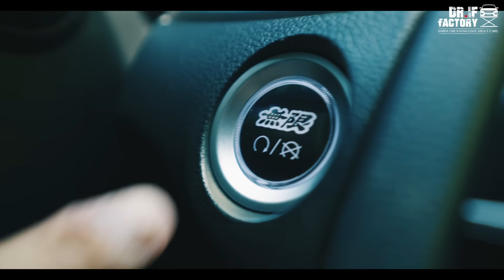終於有時間跑山了！那… 跑完山要幹嘛？！神來也德州撲克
最近 DR.IF 忙著拍片都沒時間開 FK8 阿美，趁著拍片空檔，載著攝影去跑山喝咖啡解壓，趁著走路牽車、跑完山的空檔，就來玩一下快速開局、有趣刺激的神來也德州撲克啦！

▲ 場地協力 平交道咖啡 ▲